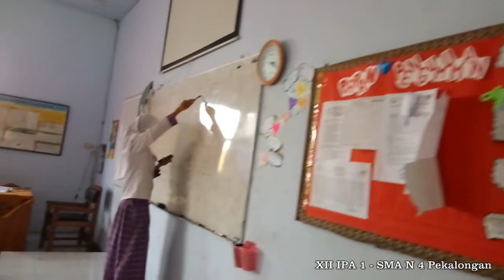MannequinChallenge by XII IPA 1 (SMA N 4 Pekalongan)